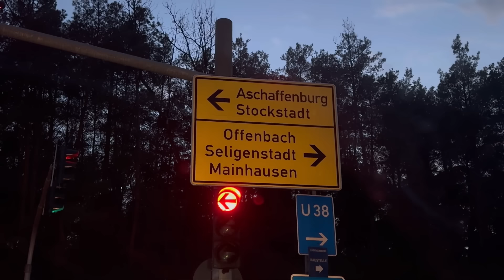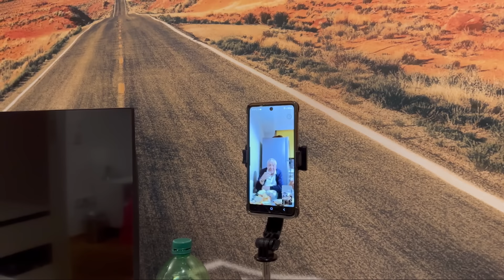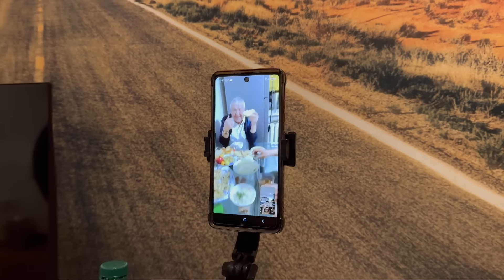VLOG🇩🇪ВСТРЕЧА ОДНОКЛАССНИКОВ в ГЕРМАНИИ / ASCHAFFENBURG✨РУМ-ТУР АПАРТАМЕНТОВ / ГУЛЯЕМ 🎼🥂1 -часть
Musik 🎧

Musiker: @iksonmusic